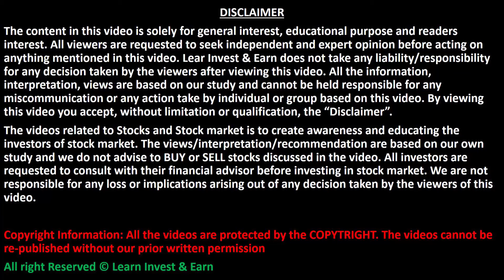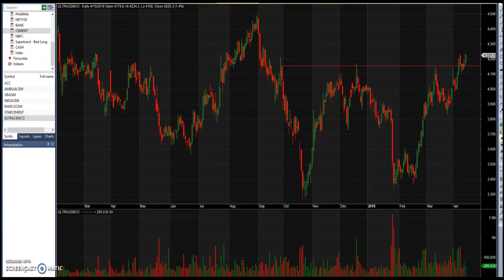#46 Cement Stocks Trade for April 16th 2019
To open account with Zerodha please click on below link and get account created in next 24hrs. We will take care of your account creation once you fill details on below link.

Above video describes about what should be your strategy in Cement Sector stock for coming week . It explains why it's ready to give movement in one of the direction based on the patterns created. By following this levels there are chances that people might get minimal loss and maximum profit.